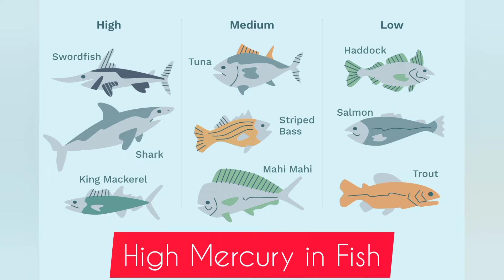Avoid These Foods While Pregnant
We hope to build a community of people who want to live healthier lives, help others and share great healing information!